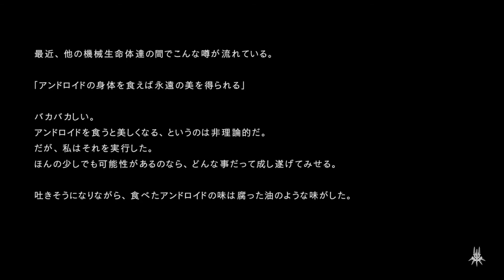ニーア オートマター 9S編 3話「下着は付けて！」NieR Automata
PS4やsteamで発売されている「ニーア オートマター ( NieR Automata )」のゲーム実況プレイ動画。steam版でプレイ。

一度クリアしたデータを引き継いでプレイできるナインズ編をプレイ。

スクウェアエニックスより発売。

ニーア オートマター 9S編 NieR Automata プレイリスト